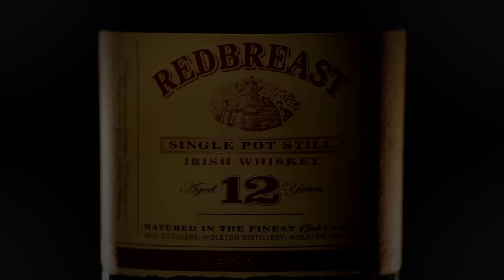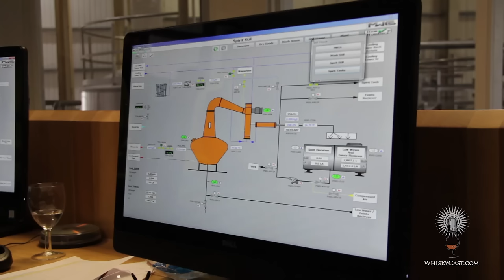WhiskyCast HD: The First Still Run at Ireland's Waterford Whiskey Distillery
It's rare to watch a whiskey distillery's stills run for the very first time, but that's what we're bringing you in this episode of WhiskyCast HD. Just a year and a week after buying the former Guinness brewery in Waterford, Ireland, Mark Reynier's Renegade Spirits has fired up the stills at what's now known as Waterford Distillery. Many of the brewery's former employees laid off after it closed two years ago have come back to work at the distillery, and 46 area farmers have been contracted to grow barley for use in Waterford's single malt whiskey, which is expected to go on sale five years from now.